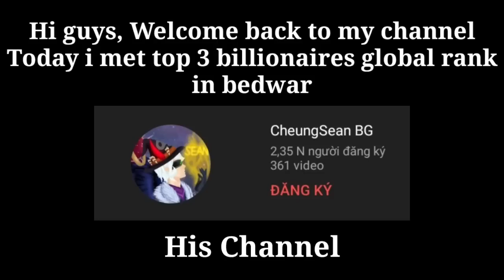I Killed Top 3 Rich Ranking in Bedwar BlockmanGo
I met top 3 billionaires global rank in bedwar blockman go
Tôi đã gặp top 3 đại gia nạp gcube trong bedwar blockman go

Music i use in video(Nhạc tôi dùng trong video)